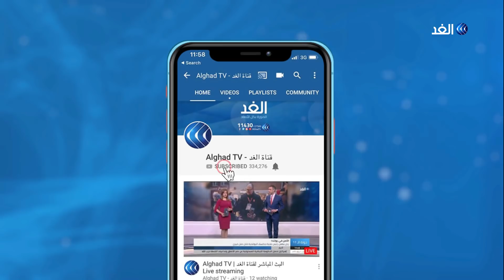بشأن إدلب.. هذه أبرز مباحثات الوفد الروسي في تركيا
يزور وفد عسكري روسي تركيا اليوم لمناقشة اتفاق وقف إطلاق النار في منطقة إدلب في شمال غرب سوريا.
ولم يتم بعد وضع التفاصيل العملية للاتفاق الذي يقضي بإنشاء ممر آمن بالقرب من طريق أم أربعة السريع وبدء تسيير دوريات مشتركة للقوات التركية والروسية منتصف الشهر الحالي.
المزيد من التفاصيل يتحدث مراسل الغد في اسطنبول علام صبيحات، مع الإعلامية داليا نجاتي، عبر النشرة الإخبارية.